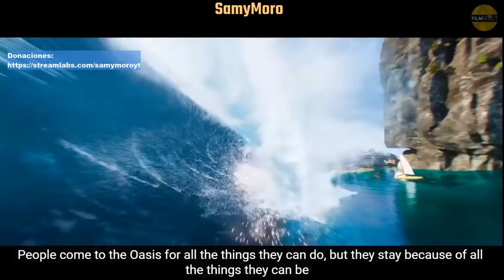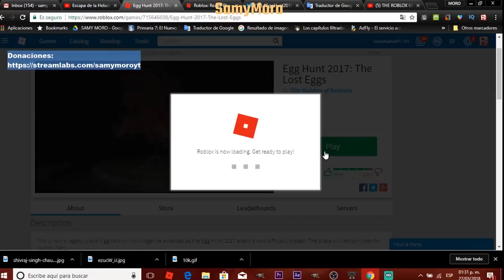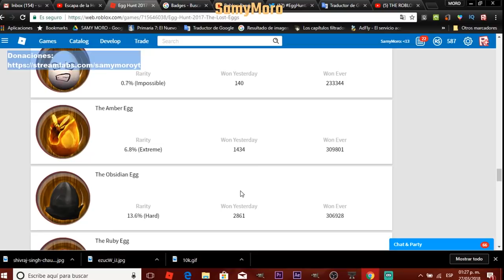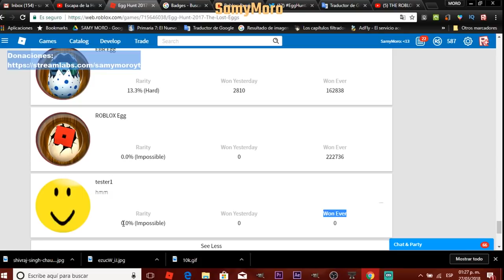Noticias Roblox en español El Dominus Dorado y EGGHUNT 2018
Pues hay buenas noticias, parece ser que estamos cerca de ver el famoso Dominus dorado y no sólo eso cerca de poder tener las Alas especiales del evento ready player One de Roblox. Todo parece indicar que el Dominus de oro o golden dominus está en el juego del EggHunt del año pasado. asi es la localización del dominus dorado basado en las pistas dadas por roblox apuntasn hacia el EggHunt 2017.
Esta esta pista dada por roblox en su blog oficial.

Tu viaje llegará a su fin
En un lugar que a todos los Gunters les encanta recomendar
Pero hay más en esta historia
En una tierra llamada Purgatorio
Para ingresar, sería sabio
Si llevaras algún tipo de disfraz
Eso solo se puede obtener
Cuando todos los fragmentos están contenidos

Además el día de mañana, miércoles 28 de marzo, comienza el EGGHUNT2018 de roblox. Y pues basicamente este parece un episodio de pollería, ya que hablamos de gallinas misteriosas, huevos escondidos y cazadores de huevos o GUNTERS! Ojalá les guste este episodio de samymoro con noticias de roblox en español.
OLVIDENLO Jase el youtuber que encontro la corona de cobre dice que es en LUMBER TYCOON 2
vayan alla vean su video

¿Quieres ver más videos de Roblox en Español? Suscribete y activa la campana para estar al pendiente de nuestros en vivos y sorteos para que sepas como puedes tener robux gratis ya que estaremos regalando robux gratis .. DIsfruta el video y por favor velo TODOOO! te conviene para poder tener robux gratis :D

los queremos y muy pendientes a nuestros vídeos de roblox en español.

¿Quieres descargar Roblox en Español para PC?

¿Quieres descargar Roblox en Español y jugarlo desde Chrome o internet explorer (navegador)?

¿Quieres juguetes de ROBLOX? Estos los ADORAMos!!!

En ROBLOX búscanos como SamyMoro y MoroSamy
*** ¡SÍGUEME! 👍✌️
Musical.ly: @samy.moro
SamyMoro

🙊🙀🤣 Momentos Incómodos en en BAÑO! 🙊🙀🤣

😱😱Abuelita y tía vs 5 noches en Freddy's